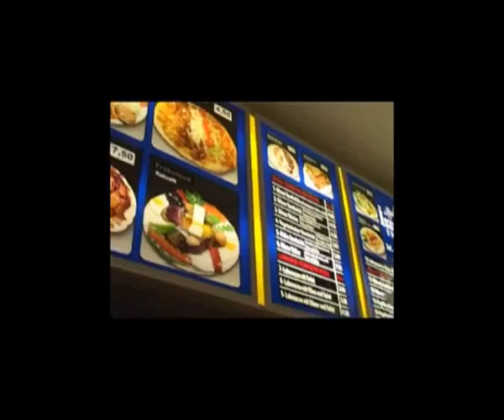Euro 2008 City Francfort Journaliste Nabil Maalaoui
Germany and Football euro 2008
Journalist Nabil Maalaoui